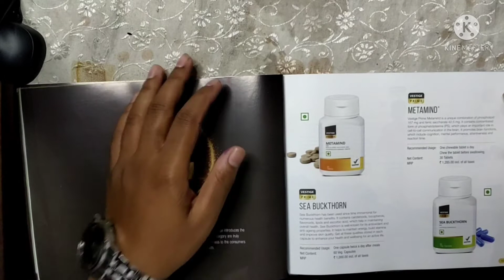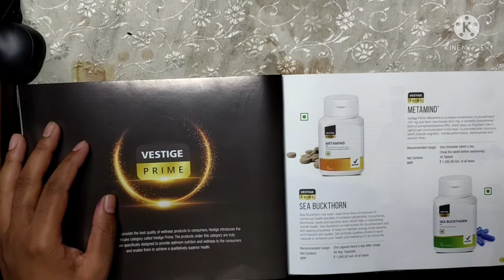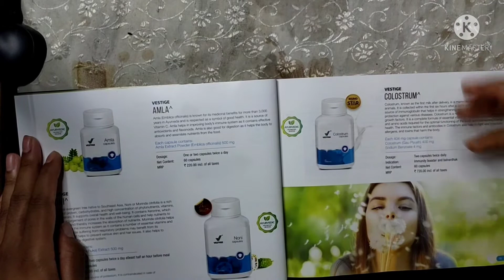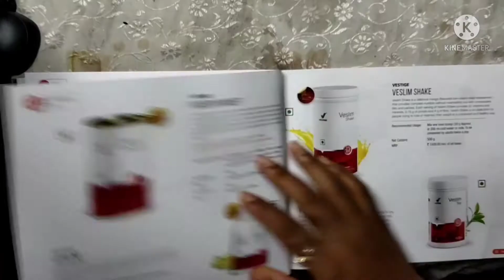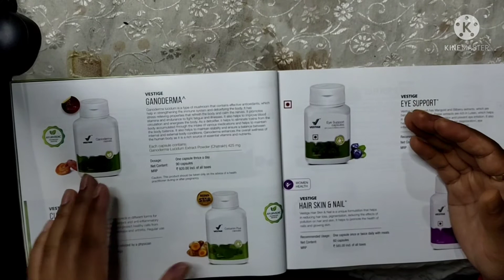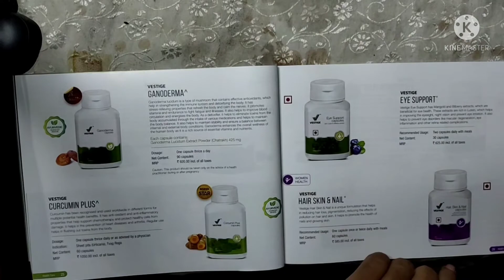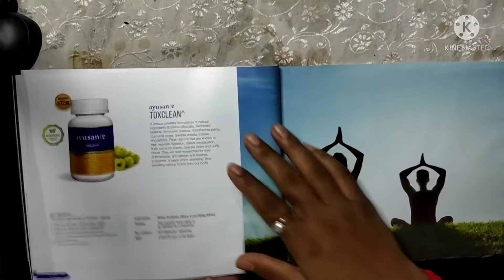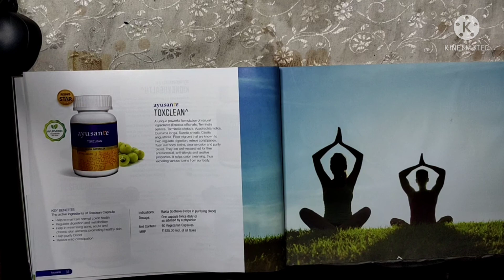BASIC PRODUCT KNOWLEDGE (IN HINDI)